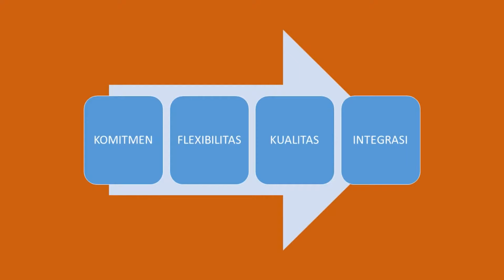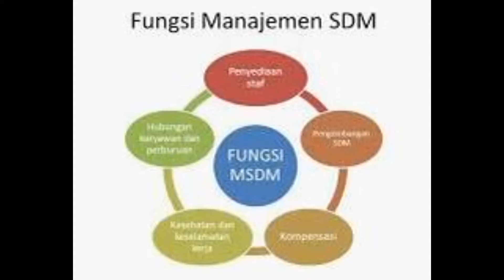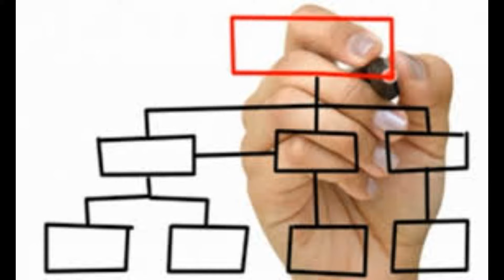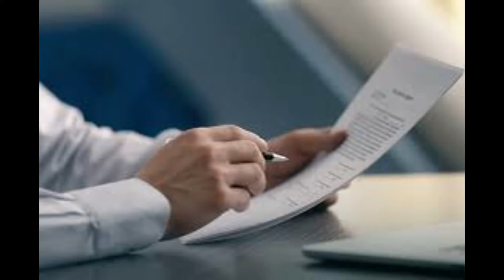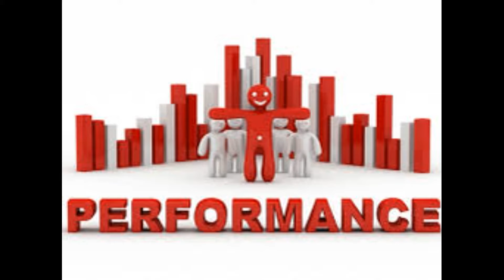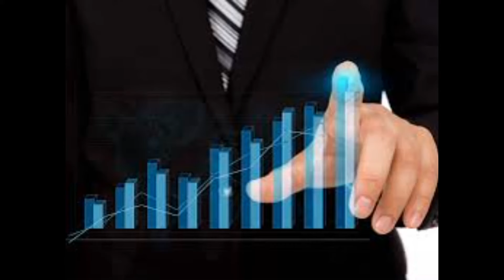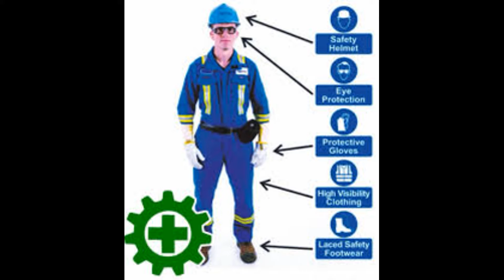MANAJEMEN SUMBER DAYA MANUSIA